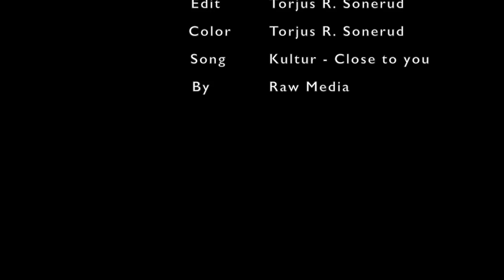Julian Berntsen - Streets vs nature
Julian Berntsen riding in the street and nature of Oslo.

Equipment

Objective - Tokina 11-16mm f2.8

Objetive - Canon 50mm f1.8

Glidecam HD2000